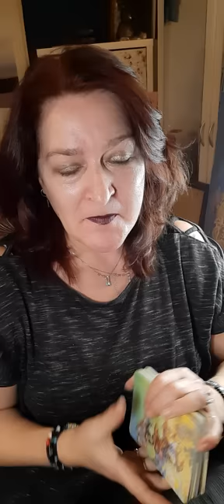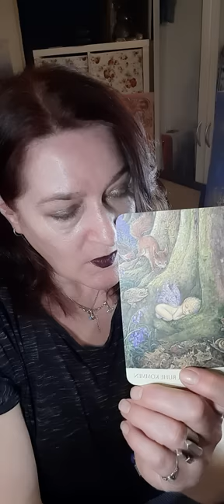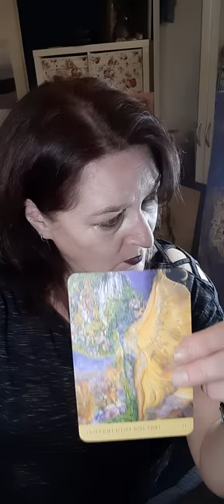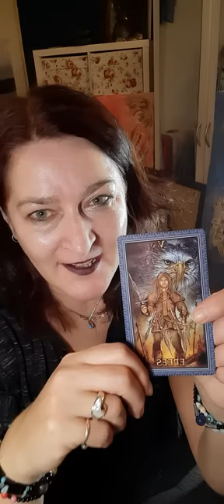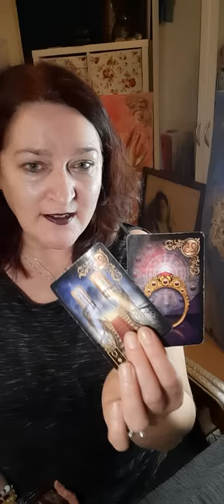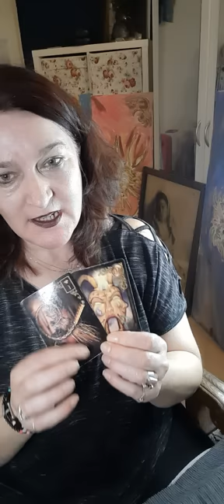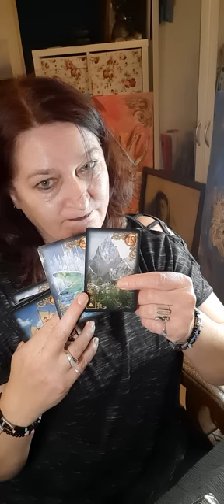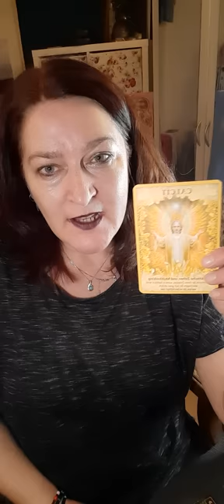♥️🌟Trifft Otto eine schwerwiegende Entscheidung? Liebesorakel DU und ER♥️🌟